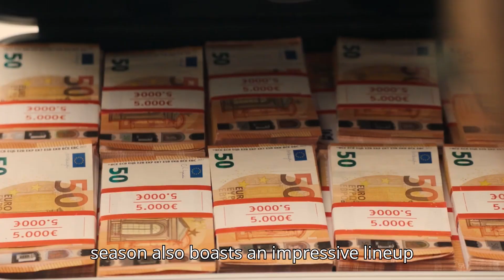The Mallorca Files Season 3 -Trailer | Prime Video Everything You Need To Know!